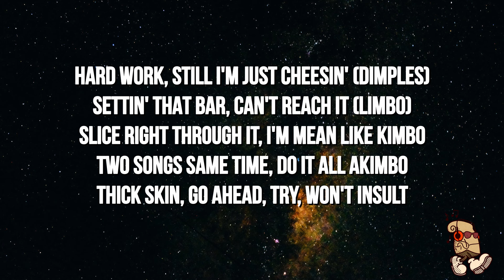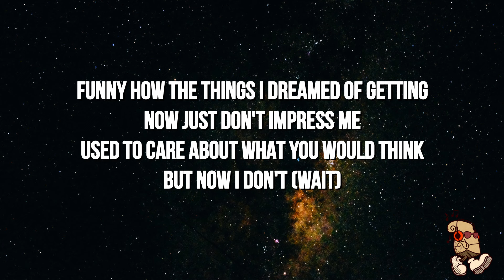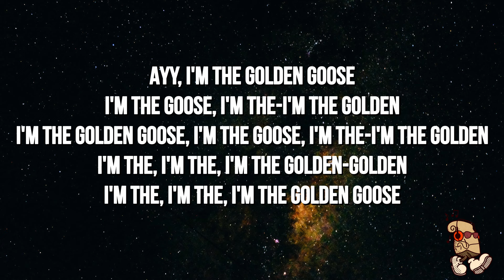Connor Price - GOLDEN GOOSE (Lyrics)